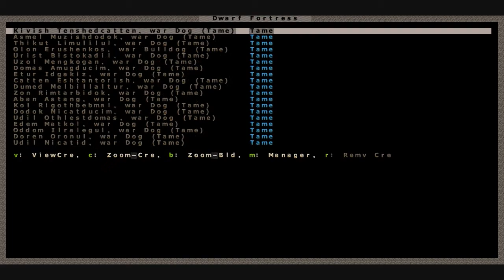Dwarf Fortress - Genesis Adventures Ch. 88 (Training the Civvies)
These next few years in the fort will probably go by kind of quick, I'm winding my projects down a little bit and just letting the little guys do what they want.

Maybe make some friends.
Pick up some new skills.

Migrants too.